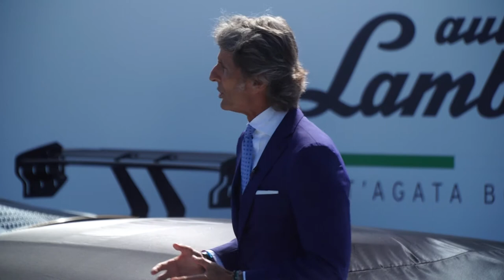Lamborghini Press Conference at The Quail 2021 - Full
Automobili Lamborghini unveils the Countach LPI 800-4: a futuristic limited edition paying homage to the Countach’s iconic status as a revolutionary design and technology rule-breaker and recreated for the 21st century.